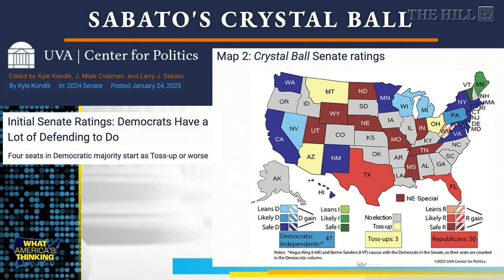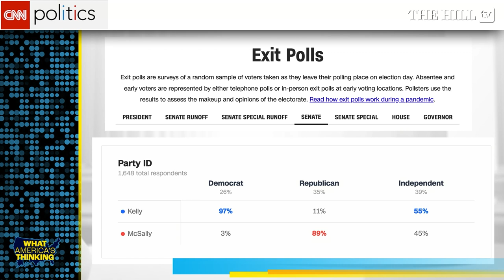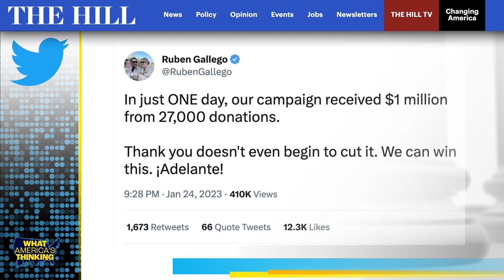NEW: Ruben Gallego Says Kyrsten Sinema Comes In Third Place If She Runs, Will NEVER Be Senator Again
Julia Manchester and Rafael Bernal talk with Congressman Ruben Gallego about his decision to step down from Bold Pac to focus on his 2024 senate run RubenGallego #2024